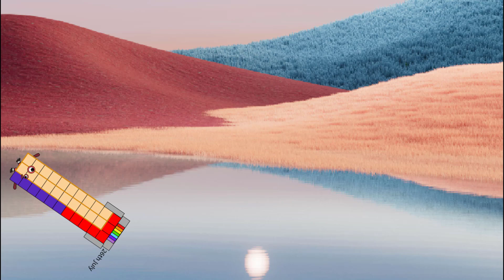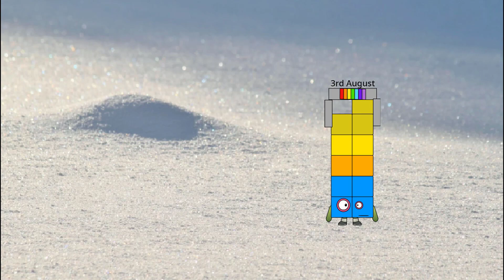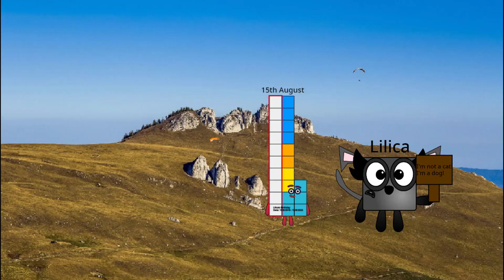Dateblocks Band Different Style But band 41 to band 52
Credit to SAMORYREID2022, thanks very much my friends